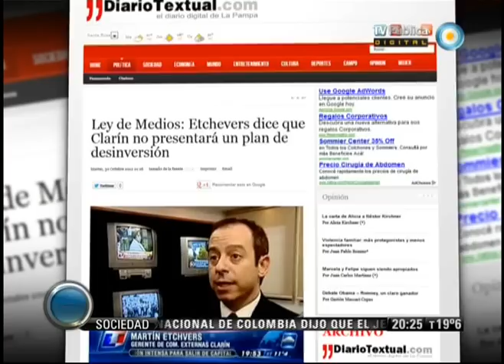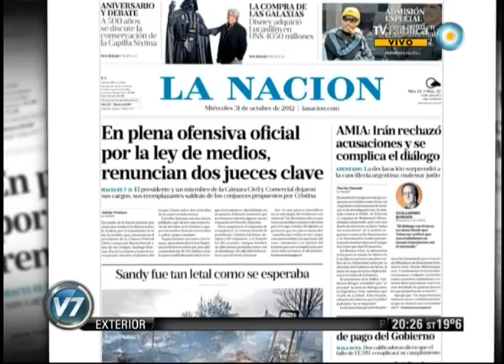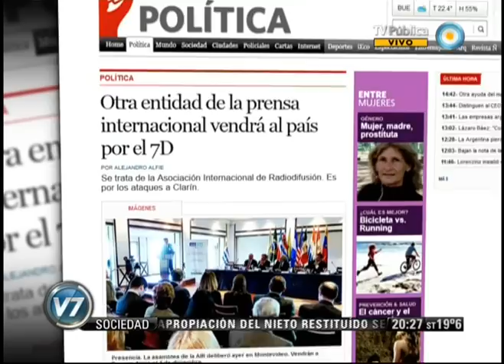Visión 7: Columna de Medios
Columna de Análisis de Medios de Mariana Moyano. Emitido por Visión Siete, noticiero de la TV Pública argentina, el miércoles 31 de octubre de 2012.